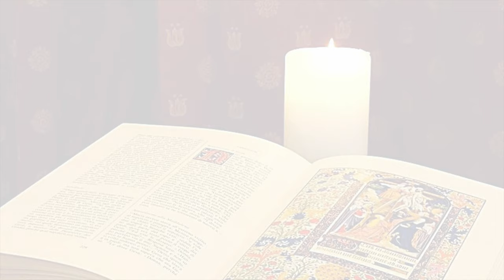La Buona Novella - Commento al Vangelo della Domenica - XXVII domenica B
Commento al Vangelo di Domenica 03 Ottobre  2021